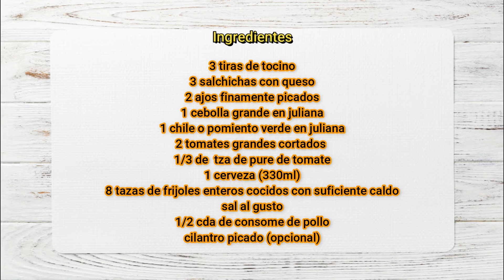🔴Como hacer FRIJOLES BORRACHOS DELICIOSOS👌 || Receta Salvadoreña a mi estilo🇸🇻 || DAYSIS CHANNEL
🤗Hola bienvenidas/os hoy vamos a preparar unos riquisimos FRIJOLES BORRACHOS una receta Salvadoreña hecha a mi estilo.Te invito a ver la receta completa.

GRACIAS!!!

🧡En este canal les comparto con mucho cariño la manera de como yo cocino en casa, para mi es una bendición compartir mis recetas con todos/as ustedes. Aquí cocinamos recetas fáciles con la intención de hacer de la cocina un lugar lleno de magia y mucho sabor y sobre todo sin complicarnos tanto. # DaysisChannel

✅INGREDIENTES

✔3 tiras de tocino
✔3 salchichas con queso
✔2 ajos finamente picados
✔1 cebolla grande en juliana
✔1 chile o pimiento verde en juliana
✔2 tomates medianos cortados en juliana
✔1/3 tza de pure de tomate
✔1 cerveza (330ml)
✔8 tzas de frijoles cocidos con suficiente caldo
✔sal al gusto
✔1/2 cda de consome de pollo
✔cilantro picado ( opcional)

tiempos
00:00 PRESENTACION
00:24 INGREDIENTES + PREPARACION
04:12 EMPLATADO

✔MAS VIDEOS CON RIQUISIMAS RECETAS AHI

COPYRIGHT
🤚🤚Todas las imágenes y audios contenidos en este video son de exclusividad de  DAYSIS CHANNEL.

🤚🤚All images and audios contained in this video are exclusively to DAYSIS CHANNEL.